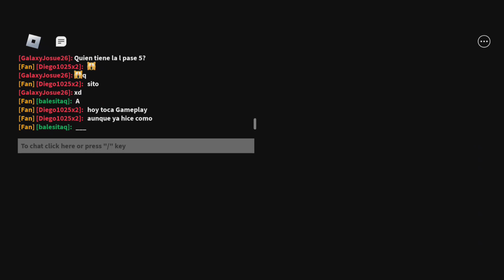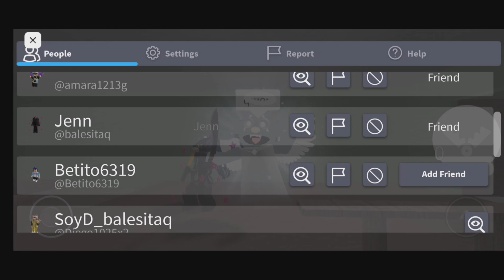Playing As Angel Velmy In House Map (Extended Version)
Playing As Angel Velmy (Extended Version)
In This Video They Appear: @Alguienmas1234 @JoseLynito_OFC @marcosmendezsolano4661